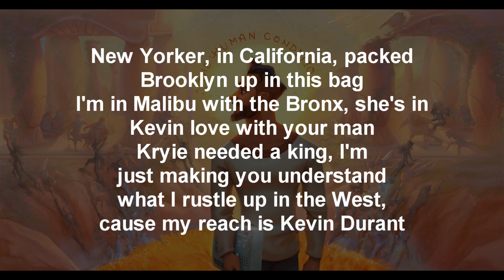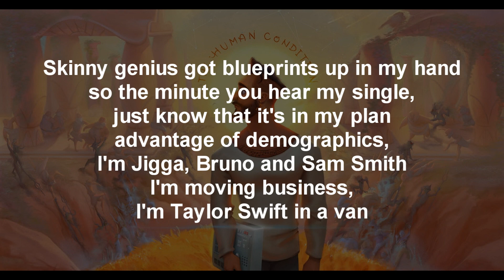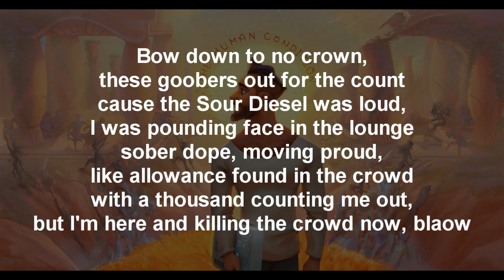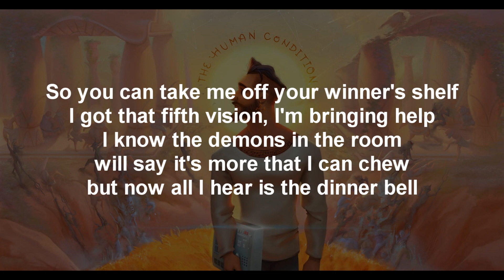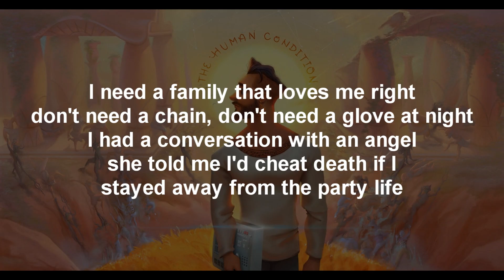New York Soul, Pt. ii (Lyrics) - Jon Bellion